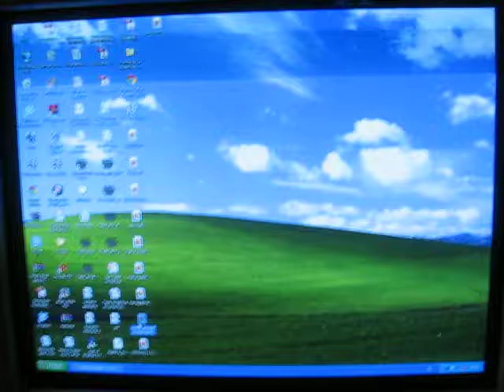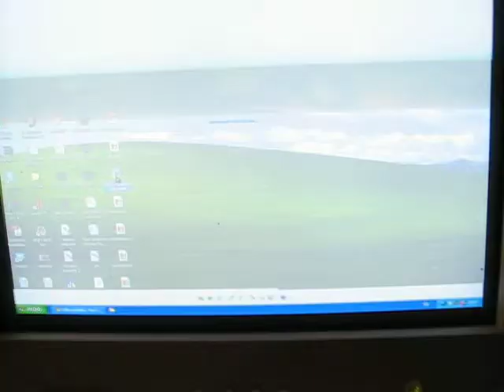La chica más hermosa de brasil: Maria Gabriela de Faria Chacon